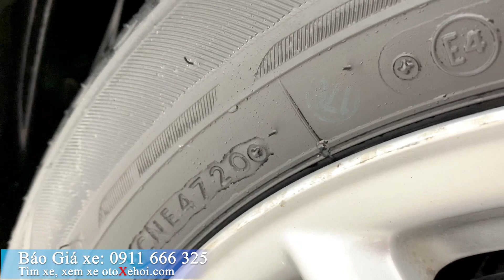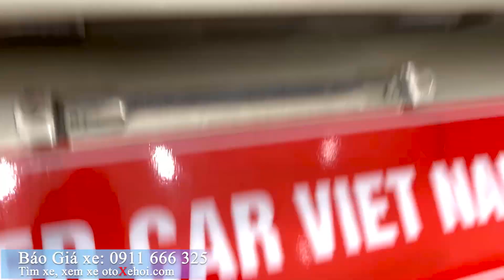Bán Toyota Vios xe ô tô cũ sx 2021 Giá rẻ